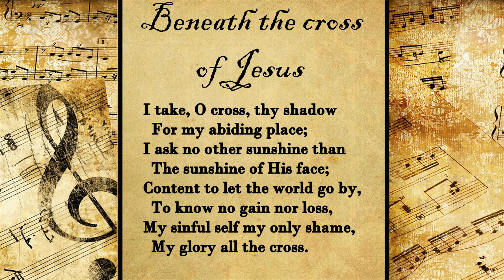Beneath the cross of Jesus | Hymn